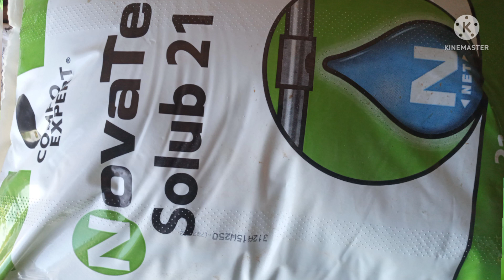خطوى الاخيرة من تسميد لزراعة البطاطا بالمغرب